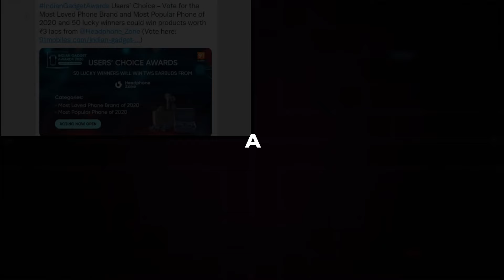India ka Biggest Gadget Awards | Indian Gadget Awards 2021.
To pesh hai India ka sab se bada Tech Awards .. Indian Gadget Awards 2021. IGA 2021 is back with the second edition of the greatest awards with 40 YouTubers and Tech Publications